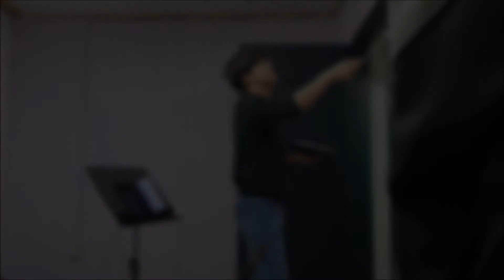연습실 이사 #2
Trumpet : 김희수, 김동규
Horn : 곽준호
Trombone : 정현빈
Tuba : 이석중
Percussion : 우정훈